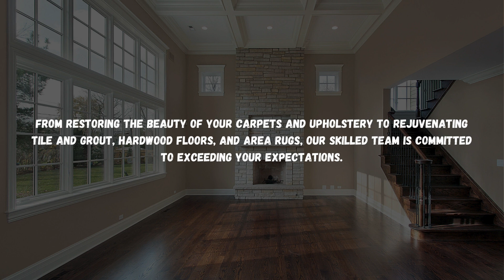S&S Carpet and Upholstery Cleaning LLC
Welcome to S&S Carpet and Upholstery Cleaning LLC, your premier choice for professional cleaning services.
With over 20 years of dedicated experience, we pride ourselves on delivering top-quality cleaning solutions for both residential and commercial spaces.
From restoring the beauty of your carpets and upholstery to rejuvenating tile and grout, hardwood floors, and area rugs, our skilled team is committed to exceeding your expectations.
Whether you need routine maintenance or emergency water damage restoration, our 24/7 service ensures we're always here when you need us.
Discover why S&S Carpet and Upholstery Cleaning LLC is the trusted name for all your cleaning needs.